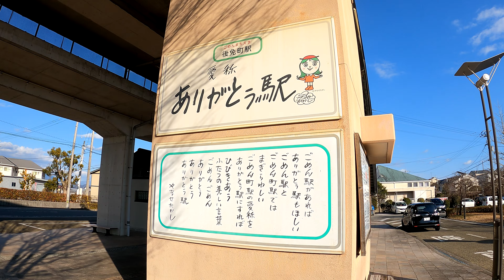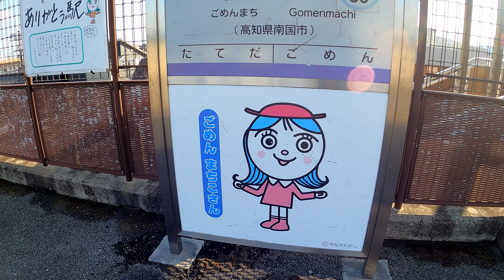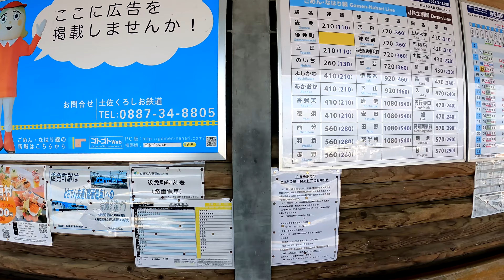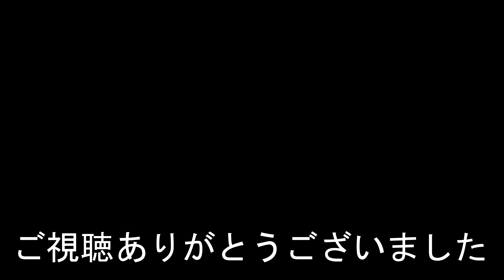土佐くろしお鉄道 後免町駅 Gomemmachi station.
2022年2月12日撮影
後免町駅（ごめんまちえき）
土佐くろしお鉄道（TKT）ごめん・なはり線
1924年（大正13年）12月8日：高知鉄道の後免 - 手結間（のちの安芸線）の開業により後免駅開業
2019年度の一日平均乗降人員は921人
Gomemmachi station
Tosa Kuroshio Railway. Gomen nahari line
The average number of boarding and alighting passengers per day in fiscal 2019 was 921.
禦免町站
土佐黑潮鐵路。 御免・奈半利線
2019 財年平均每天上下客量為 921 人次。
御免町站
土佐黑潮铁路。御免・奈半利线
2019 财年平均每天上下客量为 921 人次。
Gomemmachi station
Tosa Kuroshio Railway. sorry nahari line
1924년 12월 8일에 개업했다.
2019년도 하루 평균 승강인원은 921명